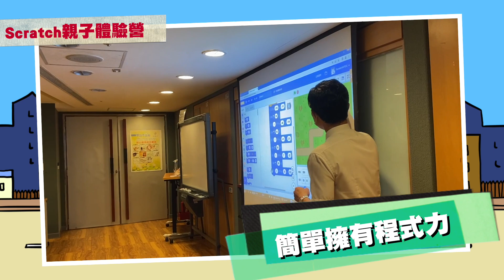新北市民免費電腦課程